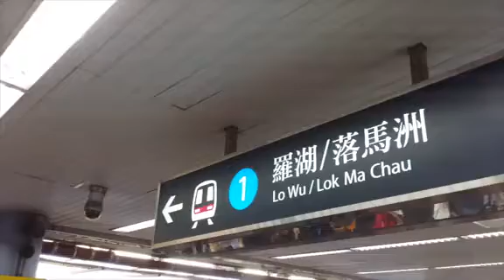山竹襲港：九龍塘站逼爆 大堂行往月台足足半粒鐘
颱風「山竹」過後，為一眾打工仔帶來上班的挑戰。東網記者今早(17日)9時許，由港鐵九龍塘站前往大圍站，由九龍塘站大堂前往月台一段路平日僅需10分鐘，但今日花逾30分鐘仍未能到達，現場有數百人等候上車，空氣較渾濁，大部分乘客冷靜等待，部分人用手機消磨時間。有市民向友人表示，於九龍塘站「前無進路、後無退路」，相當無奈。

九龍塘車站最高峰時，兩邊出入口都排了長長人龍，足以橫跨大半個地鐵站。從事保安的郭女士今晨7時放工，由馬鞍山返回觀塘，但到大圍站時塞滿乘客，足足塞了兩小時才到九龍塘，「一時話去1號月台，一時又話去2號月台，行去唔係就咁行，擠滿人行得勁慢，想搵個職員問都無，又驚搭錯車」。

另一從事禮賓服務的曾小姐原定今早由荔景到九龍塘，再轉東鐵及馬線到石門上班，本應10時返到公司，但到九龍塘時見到港鐵接近癱瘓的情況大驚，「都有諗過兩三個方法返工，搭的士又驚路面情況，由紅磡轉去大圍都係塞，而家都唔敢諗幾點返到去，可能返到去已經lunch time」。她又指今日交通十分不便，「其實可以home office，應該特別批准」。

家住大圍的胡先生今早特意提早半小時返工，港鐵廣播指因為大圍有2號站有供電故障，需要去1號月台候車，南北行列車同時使用同一月台，情況非常混亂，合共多了個多小時才抵九龍塘，「等左半個鐘又半個鐘、都無郁過，一條隊又上沙田又落紅磡，都唔知幾時先有得上車，真係好亂，其實行路都快過搭車」。